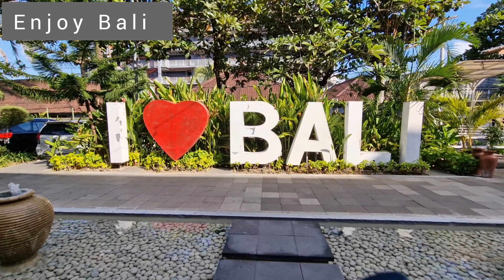BALI Airport Arrival Guide| Bali International Arrival Guide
Things to do when you arrived at Bali Airport (International Arrival) /
Bali entry requirements

1. Pay VOA IDR 500,000 per person or approx £27
there is ATM nearby/ pay by card but 3% fees
TIPS : DO NOT LOOSE THE RECEIPT!! YOU WILL NEED THIS ON THE WAY BACK

2. Immigration check & vaccination check (still required at the end of May 2023)

3. Custom declaration (do this online to avoid long queue

4. SIM card - don't bother if you stay less than 30 days !! WiFi are literally everywhere even in a smallest shop, don't waste your money!! just asked them what is the "WiFi password"